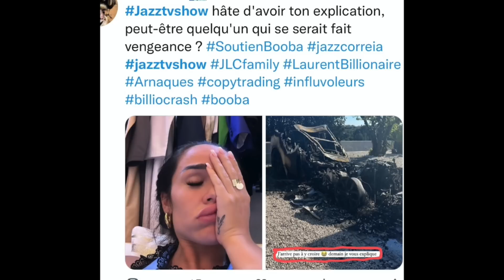JAZZ RÉPOND À SAM ZIRAH, SE JUSTIFIE ENCORE SUR DYLAN THIRY! | TACLE DJINDA, + SA VOITURE A BRÛLÉ!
Jazz s'est excusée envers Sam Zirah après l'avoir insulté en story il y a quelques jours..
Elle se justifie une nouvelle fois sur sa tory envers Dylan Thiry..
Jazz tacle Djinda et explique qu'elle n'aime pas sa façon de parler..
Et Jazz a posté une photo de sa voiture qui a été brûle.. vengeance?

MERCI DE SOUTENIR LA CHAINE! 💓

👁‍🗨____________RETROUVEZ-MOI ____________👁‍🗨